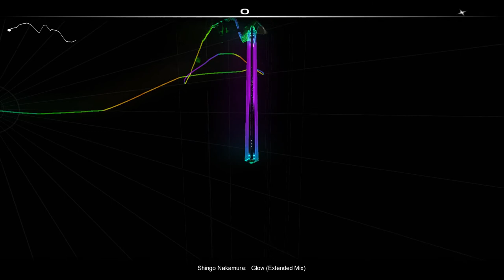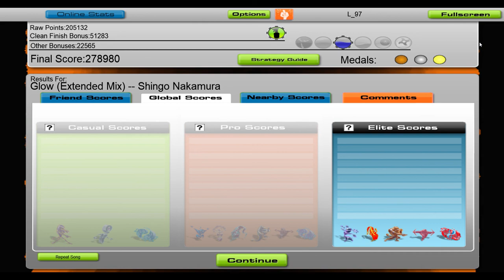Shingo Nakamura - Glow [Audiosurf]